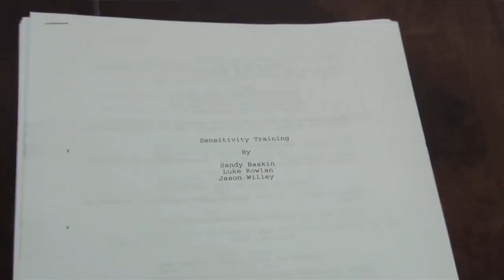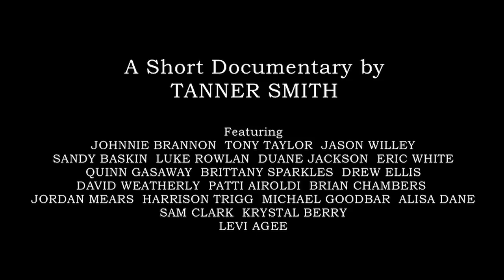"The Making of 'Sensitivity Training'" Official Trailer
Trailer for my behind-the-scenes 2014 48-Hr documentary, "The Making of 'Sensitivity Training,'" now an official selection at the 2015 Little Rock Film Festival.

Caution: For Immature Audiences Only.